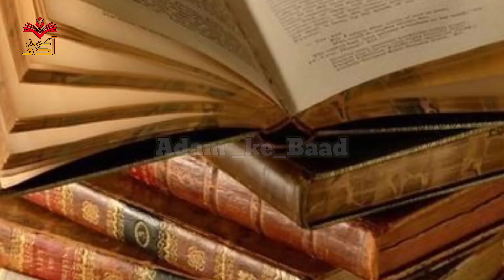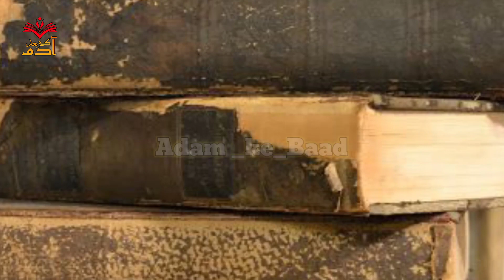wadi Taif ki pur israr dastan | وادی طائف کی مکمل داستان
About Video:-
Dosto is video me mene wadi Taif ki mukamal dastan se agah krne ki Koshish ki he umeed krta hun ke apko video psnd ay gi